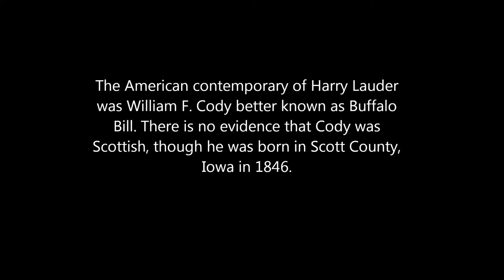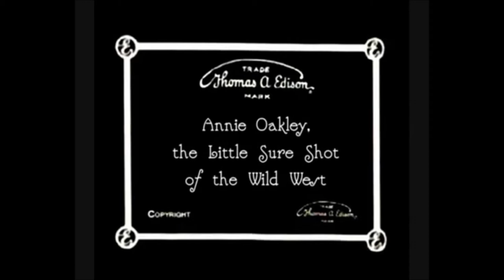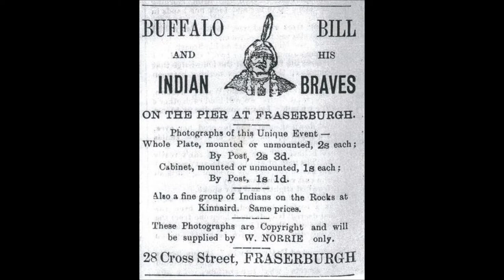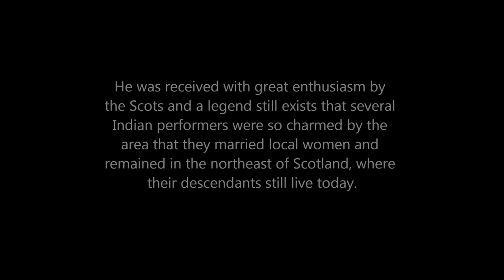A' Bhruaich - 1904 Buffalo Bill comes to Fraserburgh